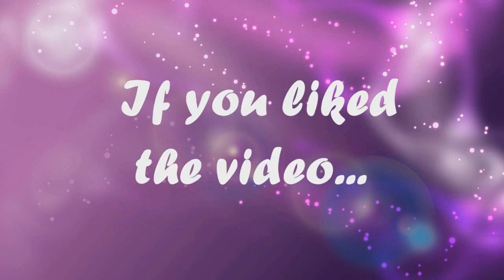The Forest #1 - Plane Crashes, Cannibal Camps and Racoons! (Funny Montage)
I play The Forest and make a funny montage of it.